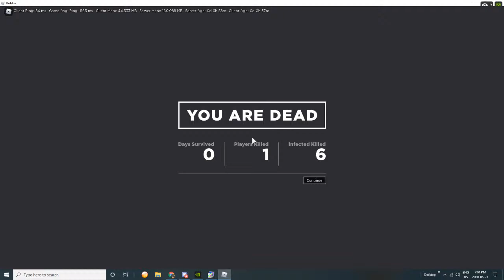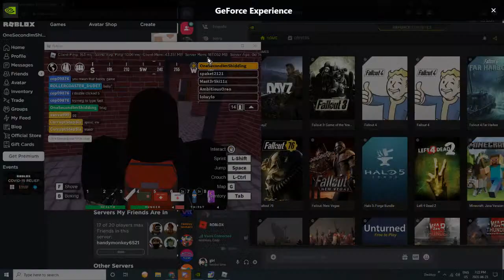ape cock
GPU: GeForce GTX 1050
CPU: AMD A8-6500 APU with Radeon(tm) HD Graphics
Memory: 6 GB RAM (5.94 GB RAM usable)
Current resolution: 1862 x 1048, 30Hz
Operating system: